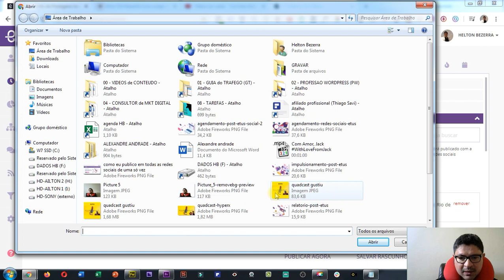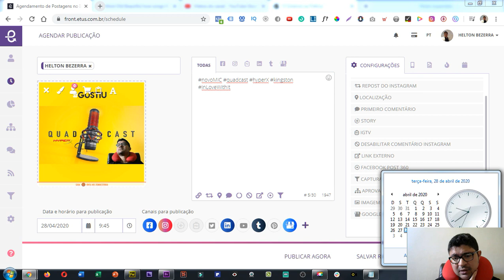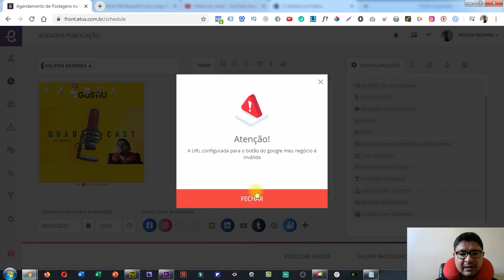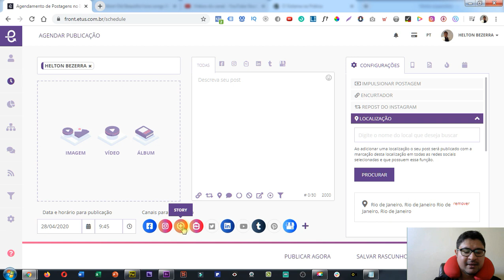🔥 COMO EU PUBLICO em [TODAS as REDES SOCIAIS ao MESMO TEMPO]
Link da ferramenta que eu uso (pago R$ 18,90 por mês por ela)

NOTA: é uma mãaaaaaaaaaaao na roda :D

✅ SITE:
(artigos completos sobre vendas online)